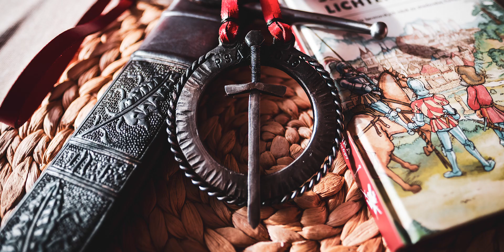Pardubice 2019 - My Fights from Longsword Open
This is the "raw" footage from the Pardubický meč 2018 tournament I attended on November 30th in Pardubice, Czech republic. There were 63 people competing.

The rules are rather simple:
- All valid hits award one point
- In case of a double hit both fencers are awarded one point each
- there is no afterblow, most afterblows are doubles
- The fights in pools are fought to 5 points, the fights in eliminations to 7 points

Some remarks
- the tournament was run from 9am (sword and buckler) to 8pm (finals of LS Open)
- not every exchange resulted in score, I cut out the judges rulling to show just the exchanges
- opponents vary in their skill; winning over someone doesn't mean they are bad or weak, it just happens, to everyone
- everyone does mistakes, it's the very essence of our HEMA path to learn and get better
- everyone has their style and video has its limits. Psychology, mood, stress etc. are important factors in every tournament

00:09 - pools, vs Gyorgyi Czifra
01:25 - pools, vs Tomas Kedro
02:19 - pools, vs Peter Naake
03:20 - pools, vs Andrej Filip
04:33 - pools, vs Antonin Zajicek
06:02 - pools, vs Jan Žegklitz
07:01 - elims 32, vs Nikolas Sabo
08:13 - elims 16, vs Pavel Silhanek
09:33 - elims 8, vs Pavel Dostál
11:50 - semifinals, vs Lubomír Pečiva
13:13 - finals, vs Zdeněk Brýdl